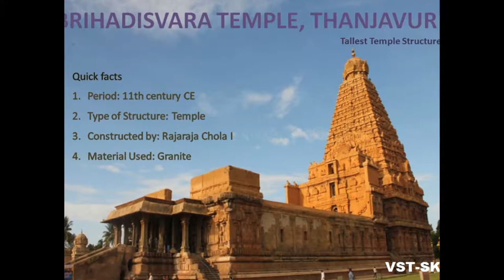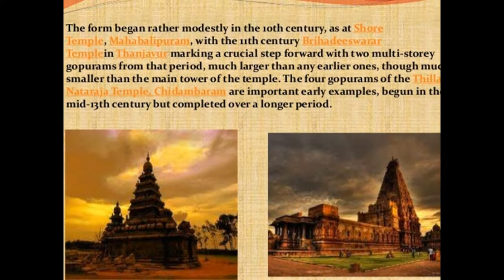VST-SK - My Slideshow BRIHADEESWARAR TEMPLE , THANJAVUR , TAMILNADU , INDIA